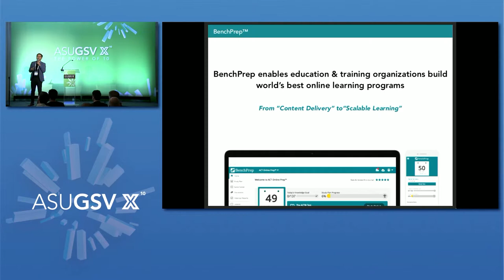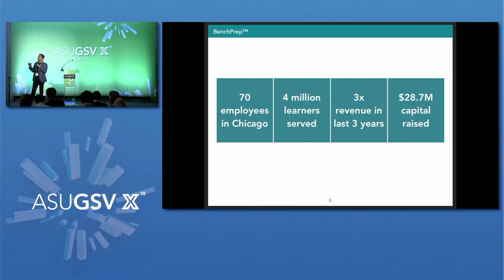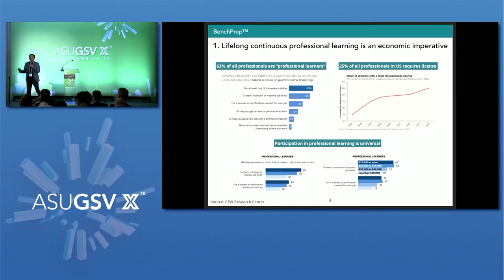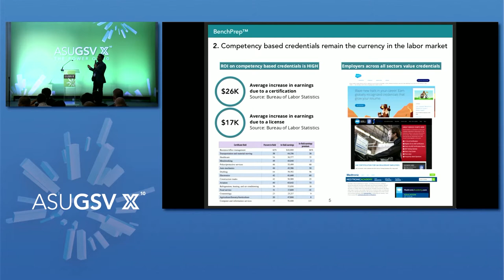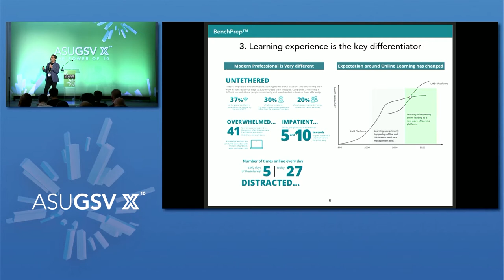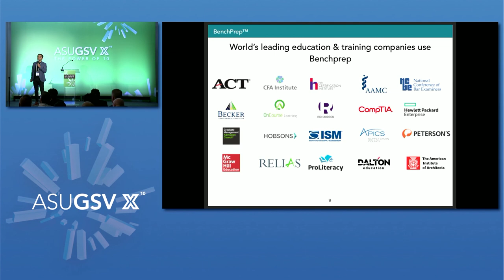2019 ASU GSV Summit: BenchPrep